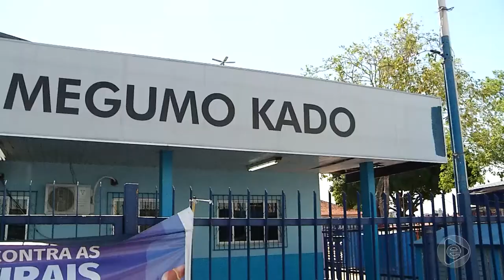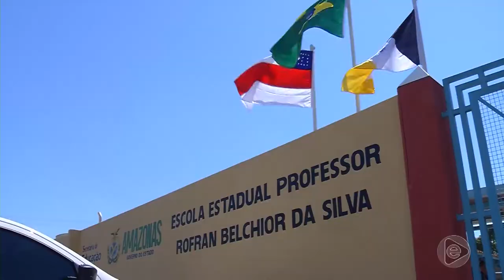6 Horas Notícias – 13 08 2019 03º Bloco